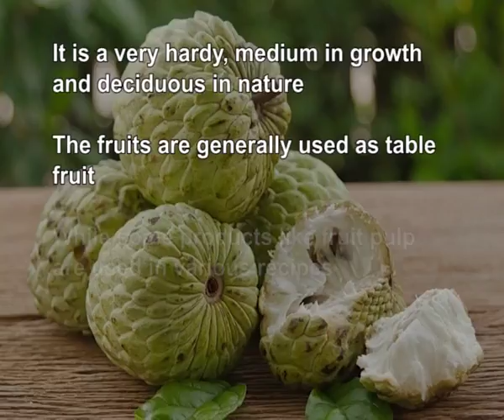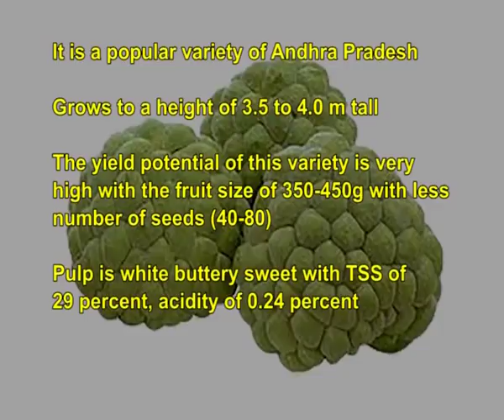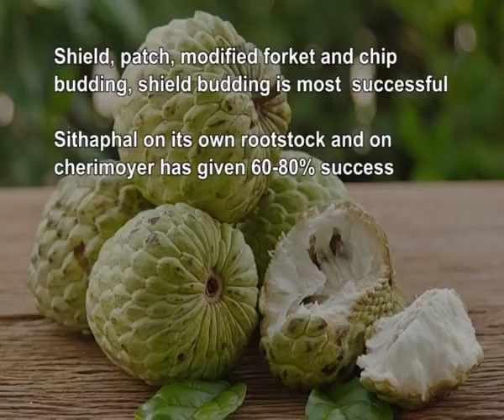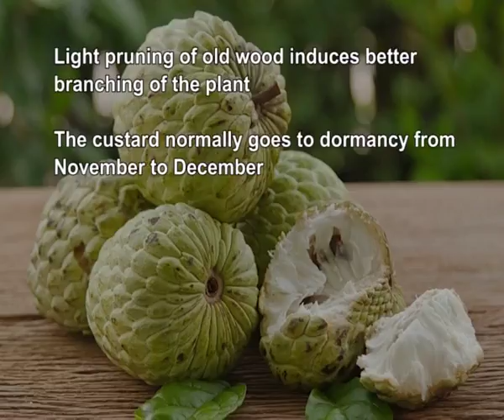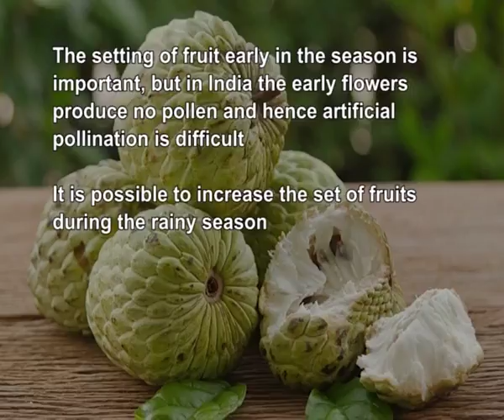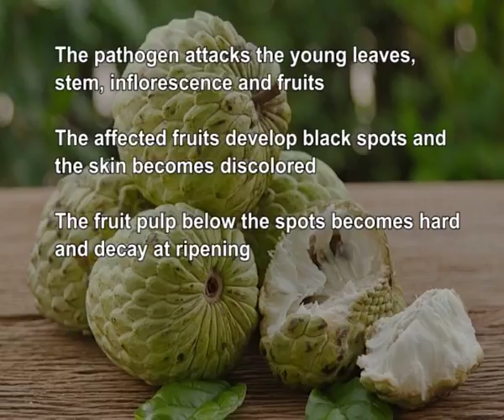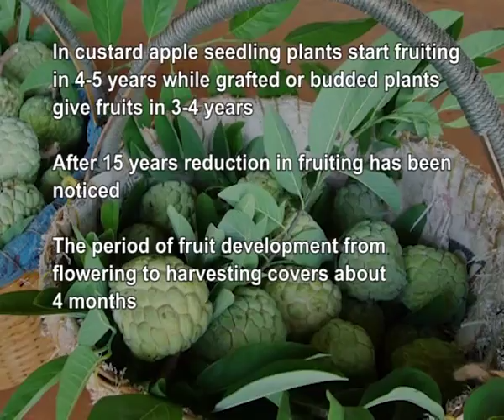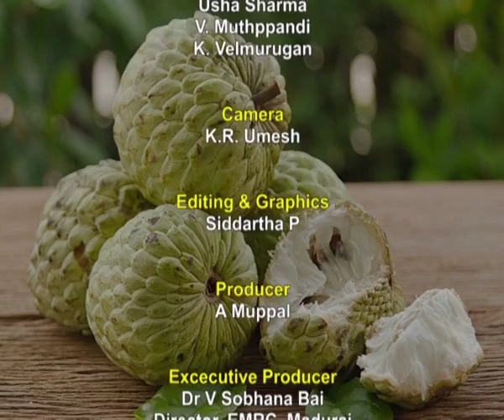Crop Production Technology of Custard Apple